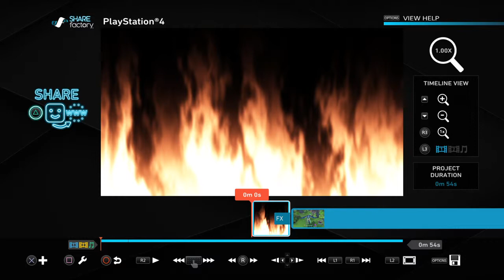💎Quick Arean division 4 warm up video 1💎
🔴Schedule stream days
Monday_Wednesday 5:00-8:00
Thursday_friday 3:45-4:30

➡️Check-out my 2 instagram accounts